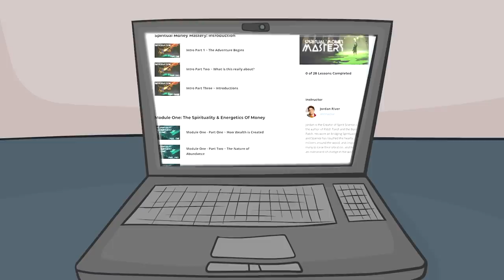A Great Financial Shift is Coming.... ~ Spirit Science 37 (Part 8)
Take the first step towards aligning your wealth with your spiritual path.

At last, we bring our "Spiritual Money" Series to a close! While there is certainly plenty more to discuss (as there always is) - we have many other subjects we are excited about exploring, and we felt it was important to wrap up this series with a nice little bow! This video is truly about a massive shift in the global wealth paradigm, and how we might achieve moving in that direction, as early as right now.

If you want to be the change yourself, and activate a new wealth paradigm - click this link and discover Spiritual Money Mastery, our own course on Spiritual Wealth Transformation!

Discover the power of connection and community with Spirit Mysteries - The NEW Spirit Social Network.

✨ About Spiritverse ✨